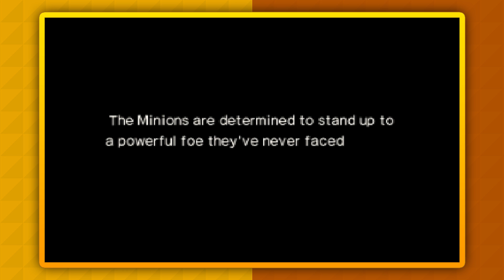Mario & Luigi: Bowser's Minions - Part 3: Fawful Destroys Beanbean Castle Town! (3DS)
Mario and Luigi Superstar Saga + Bowser's Minions Episode 3!

On this episode of Mario and Luigi Superstar Saga + Bowser's Minions: We start on the second area of this game, the Koopalings get brainwashed by Fawful and we witness Fawful's attack on Beanbean Castle Town!